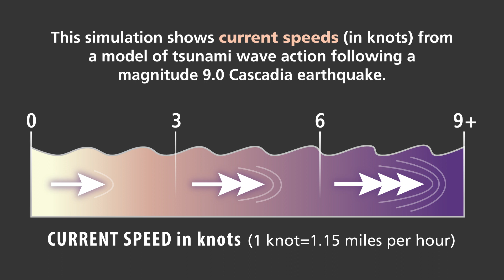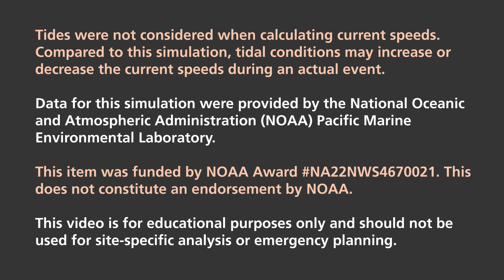Tsunami current velocity simulation for the Queets region, Wash.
Tsunami current velocity simulation for the Queets region, Washington, from a hypothetical magnitude 9.0 earthquake (L1) scenario on the Cascadia subduction zone. Developed by Washington Geological Survey hazard geologists.